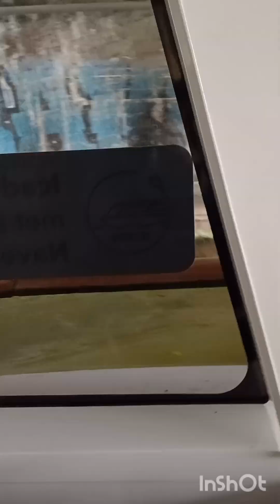CRUISIN' PARIS on the Canal Saint-Denis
Of course, the Bateaux Mouches cruise boats that float on the Seine are probably more "giving" than the little boats that float on the Canal Saint Denis, in the sense that you see a lot of Paris on the Bateaux Mouches. But the coolest thing about the little boats or "navettes" that go from Paris' 19th Arrondissement at Porte de la Villette to Aubervilliers on the Canal Saint Denis, is, of course, that these boats are FREE!

It's just the coolest thing to float along the Canal Saint Denis from Paris to Aubervilliers. The entire trip takes all of 6 minutes (I used to think it was more like 15 minutes) but you take in so much in that short span of time.

I always like to go up to Porte de la Villette to take the navette to Aubervilliers. I see something new every time I cruise from Paris to its environs.

This navette, by the way, was commissioned by Napoleon Bonaparte, the Emperor of France in the 1800's. It is connected to a whole network of canals including Canal Saint Martin. And all of these connect to the Seine River.